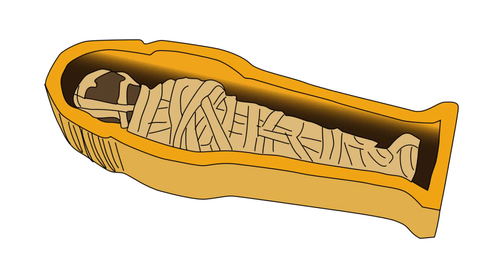Drawing video // Amazing Egyptian Music Cleopatra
Ancient Egypt was a civilization of ancient North Africa, concentrated along the lower reaches of the Nile River, situated in the place that is now the country Egypt. Ancient Egyptian civilization followed prehistoric Egypt and coalesced around 3100 BC (according to conventional Egyptian chronology)[1] with the political unification of Upper and Lower Egypt under Menes (often identified with Narmer).[2] The history of ancient Egypt occurred as a series of stable kingdoms, separated by periods of relative instability known as Intermediate Periods: the Old Kingdom of the Early Bronze Age, the Middle Kingdom of the Middle Bronze Age and the New Kingdom of the Late Bronze Age.

Egypt reached the pinnacle of its power in the New Kingdom, ruling much of Nubia and a sizable portion of the Near East, after which it entered a period of slow decline. During the course of its history Egypt was invaded or conquered by a number of foreign powers, including the Hyksos, the Libyans, the Nubians, the Assyrians, the Achaemenid Persians, and the Macedonians under the command of Alexander the Great. The Greek Ptolemaic Kingdom, formed in the aftermath of Alexander's death, ruled Egypt until 30 BC, when, under Cleopatra, it fell to the Roman Empire and became a Roman province.[3]

A sketch (ultimately from Greek σχέδιος – schedios, "done extempore"[1][2][3]) is a rapidly executed freehand drawing that is not usually intended as a finished work.[4] A sketch may serve a number of purposes: it might record something that the artist sees, it might record or develop an idea for later use or it might be used as a quick way of graphically demonstrating an image, idea or principle.

Sketches can be made in any drawing medium. The term is most often applied to graphic work executed in a dry medium such as silverpoint, graphite, pencil, charcoal or pastel. It may also apply to drawings executed in pen and ink, digital input such as a digital pen, ballpoint pen, marker pen, water colour and oil paint. The latter two are generally referred to as "water colour sketches" and "oil sketches". A sculptor might model three-dimensional sketches in clay, plasticine or wax.